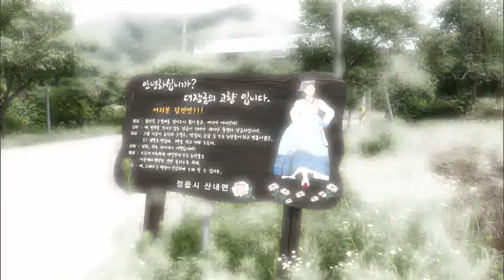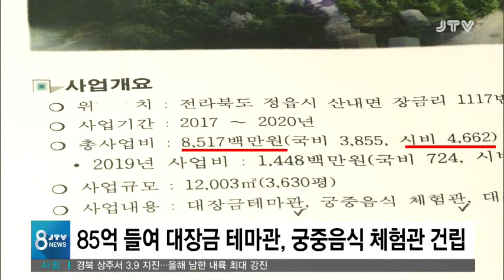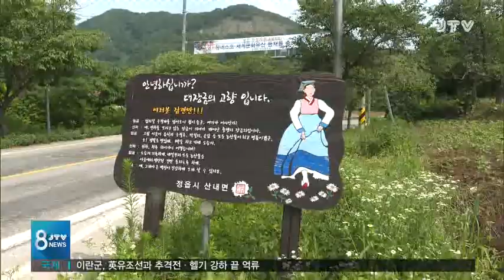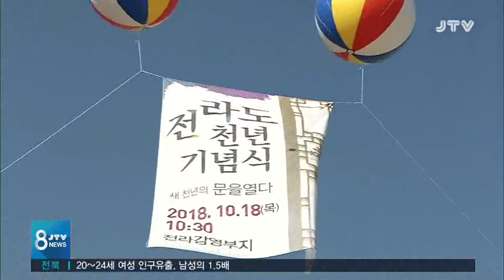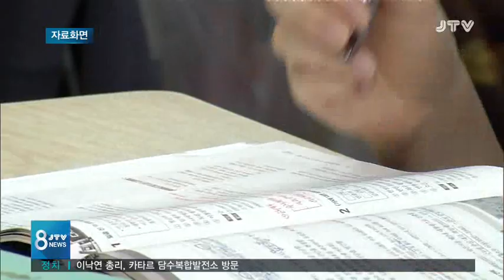[JTV 8뉴스]2019.7.21(일)